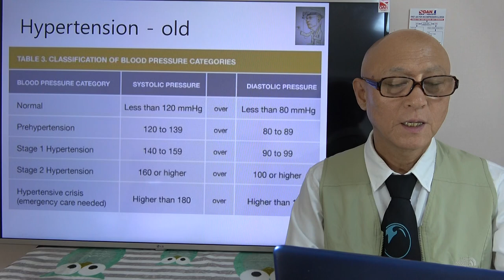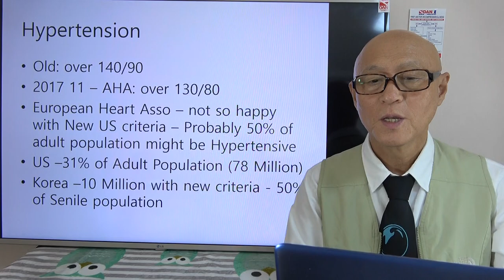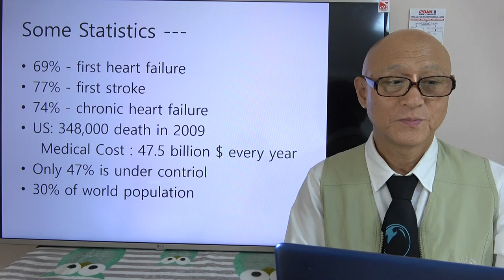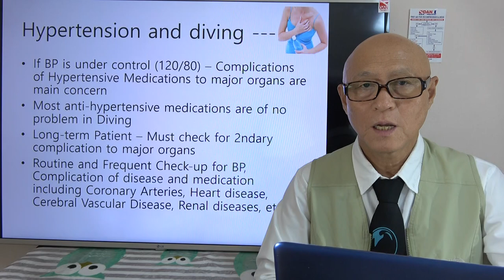040 Dr. Kang's SCUBA Diving Stories - Hypertension and Diving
Hypertension - a very common problem for the entire human being - certainly impose certain degree of threat  to divers